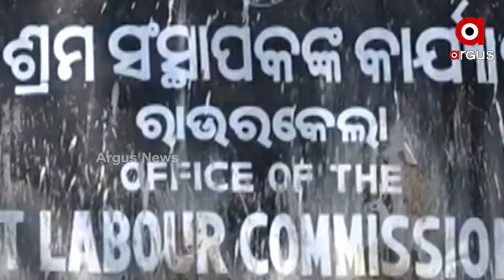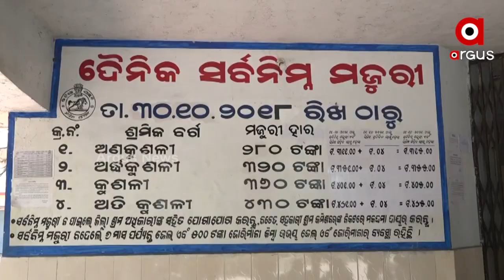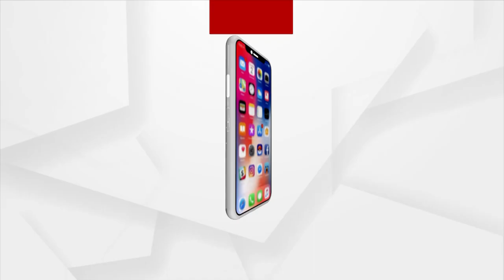ଶ୍ରମିକକୁଁ ଲୁଟ୍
ପ୍ରମାଣ ପାଏଲା ପରେ ବି ହେବାର୍ନା ଇଁ ଆକ୍ସନ୍
ନିର୍ମାଣ ଶ୍ରମିକ କାର୍ଡ କରେଇଦେବା ନାଁରେ ଆଦିବାସୀ ଶ୍ରମିକଙ୍କୁ ଲୁଟ ଘଟଣାରେ ଚୁପ୍ ଶ୍ରମ ଅଧିକାରୀ । ପ୍ରମାଣ ପାଏଲା ପରେ ବି କାଏଁଯେ ଚୁପ୍ ଶ୍ରମ ଅଧିକାରୀ । ପ୍ରଶ୍ନ ଆର୍ କେତେଦିନ୍ ଏନ୍ତା ଲୁଟ୍ ର ଶିକାର ହେବେ ନିରୀହ ଆଦିବାସୀ ଶ୍ରମିକ୍ ?